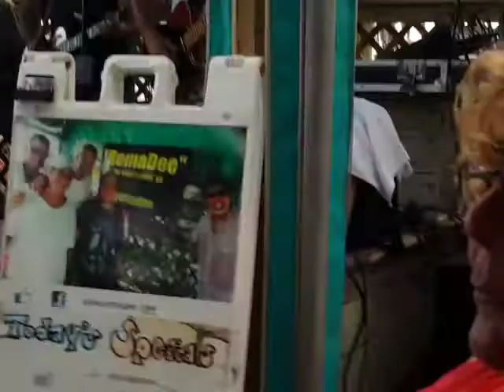2017, Oct 07, Remadee at Dania Beach Bar&Grill- Take it Easy- 005